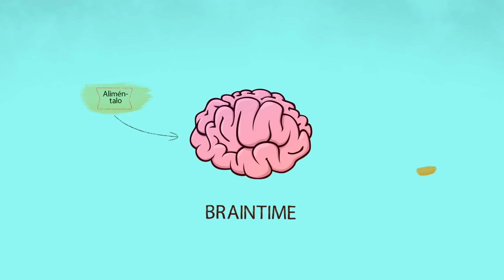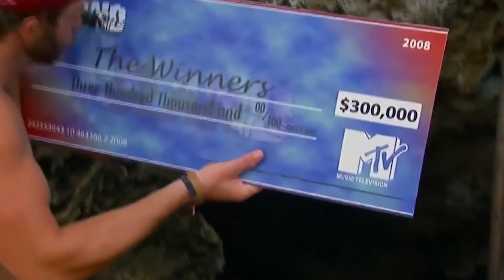¡GANARÁS UN MILLÓN, SI LOGRAS RESISTIR POR 34 SEGUNDOS! LOS 7 PROGRAMAS MÁS LOCOS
No es ningún secreto que a veces, la sed de dinero o emoción hace que las personas cometan actos muy peligrosos e incluso realmente locos. Saltar desde grandes alturas, comer insectos y bucear a grandes profundidades son algunas de estas actividades terriblemente aterradoras, pero al mismo tiempo... terriblemente interesantes. Sí, sí, es inexplicable, pero es cierto: a la mayoría de nosotros nos gusta ver a otras personas hacer cosas locas. Es por eso que los reality shows son muy populares en todo el mundo. Sigue mirando, porque tenemos una lista de los programas de TV más extremos y locos de la historia.